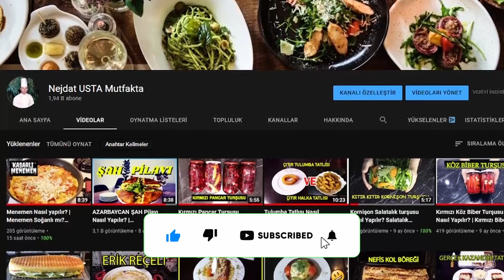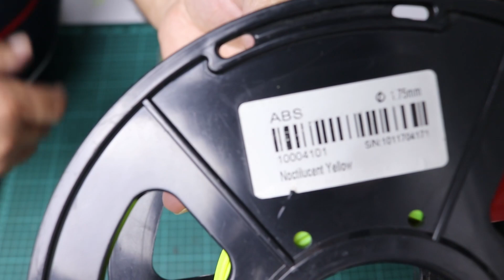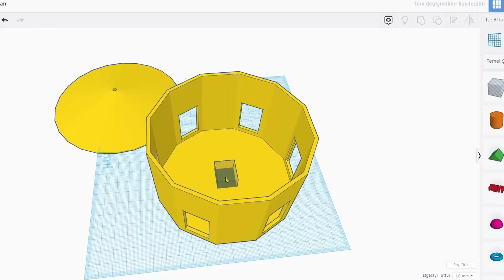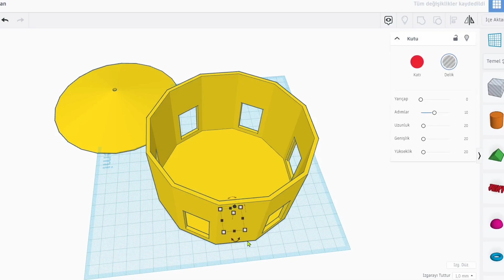Salça Kutusundan Elektrikli Sinek Yakalayıcı | How To Make Mosquito Killer Machine At Home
Merhaba YouTube topluluğu! Bu videoda, sadece bir salça kutusu kullanarak evde nasıl elektrikli sinek yakalayıcı yapabileceğinizi adım adım göstereceğiz. Sivrisinekleri ve böcekleri etkili bir şekilde yakalamak için pratik bir cihaz tasarlamak istiyorsanız, bu rehber tam size göre. Evde basit malzemelerle sinek yakalayıcı yapımını öğrenmek isterseniz, videomuzu kaçırmayın!